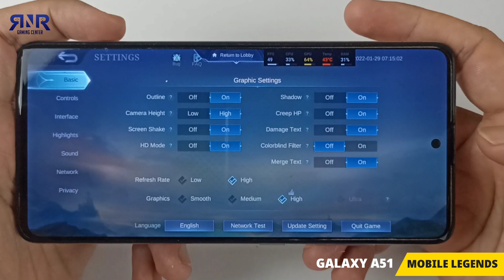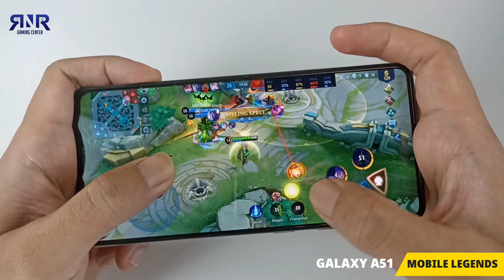Galaxy A51 Mobile Legends Test Setelah Update Terbaru One UI 3.1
Samsung Galaxy A51 Mobile Legends Test Setelah Update Terbaru One UI 3.1

Di video Test Mobile Legends a51 ini kita akan test performa Samsung galaxy a51 6/128 memainkan Mobile Legends, apakah HP midrange Dari Samsung ini masih kuat memberikan performa yang baik dalam memainkan Mobile Legends?